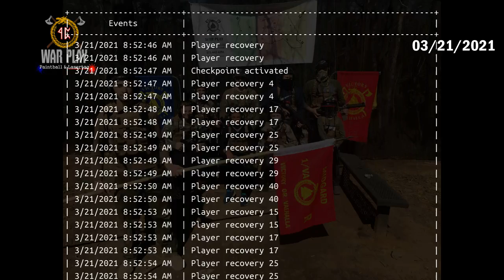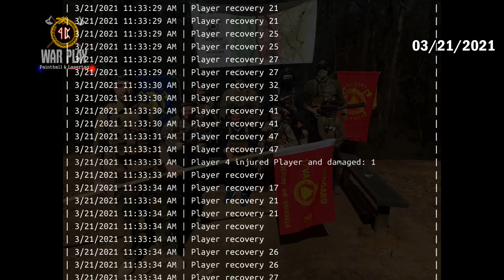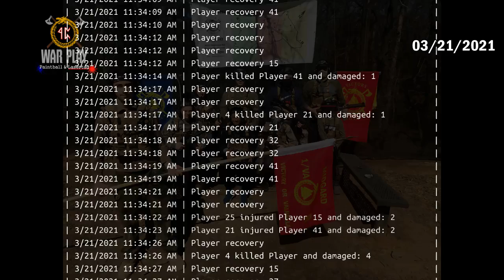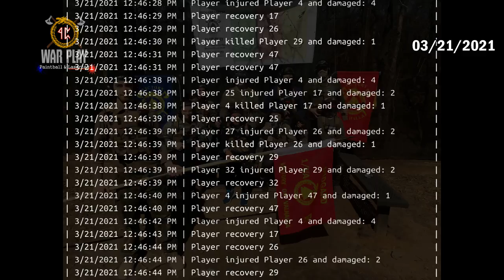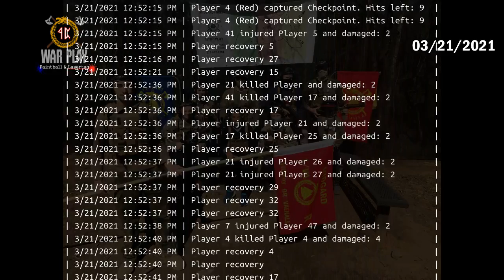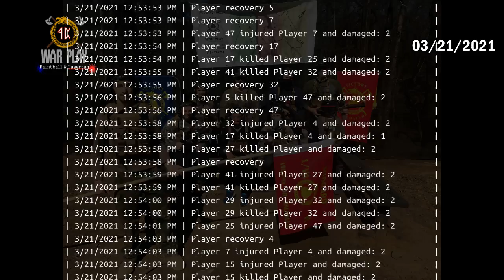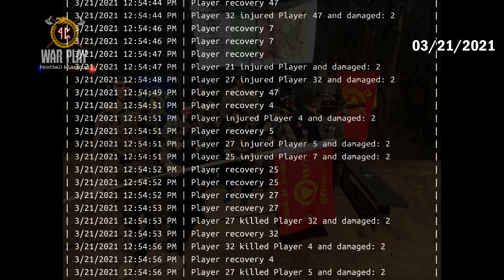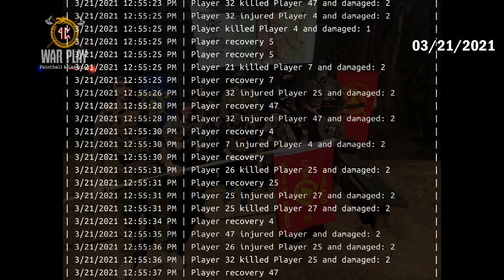WPL 210321 Romeo